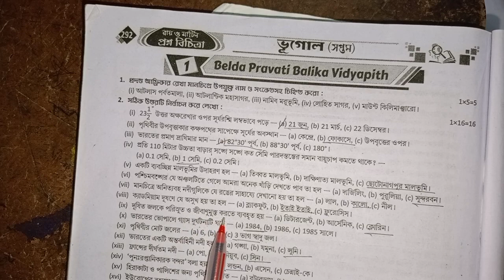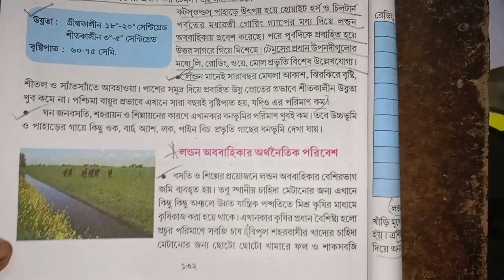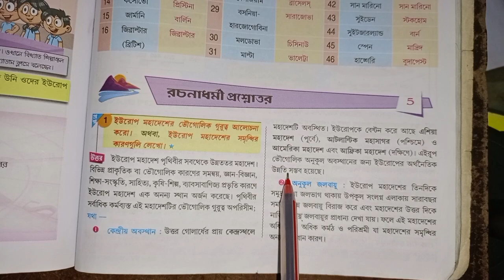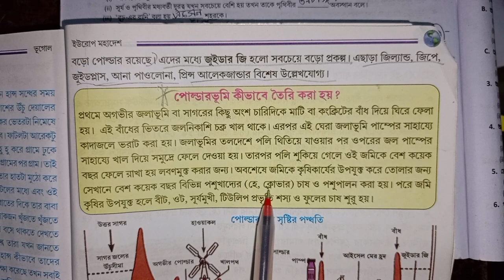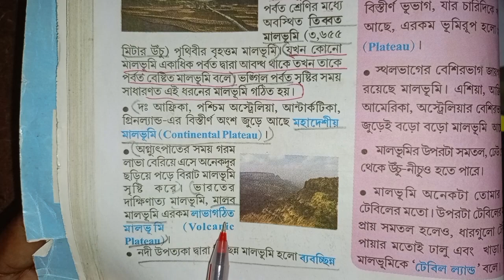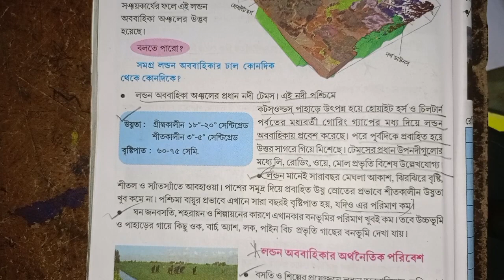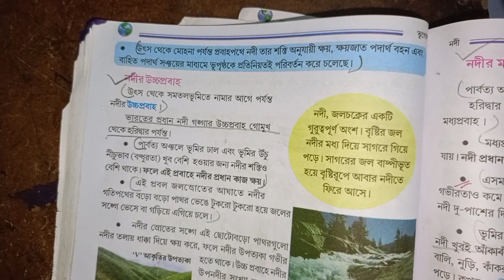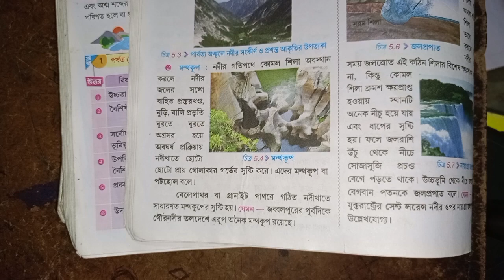RAY & MARTIN QUESTION BANK 2023 Geography Class 6 Belda Pravati Balika Vidyalaya